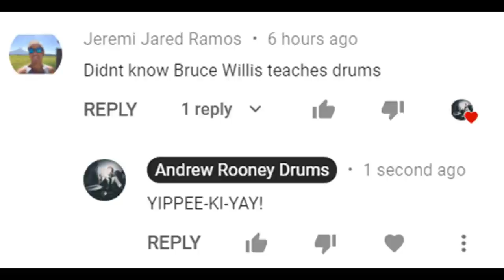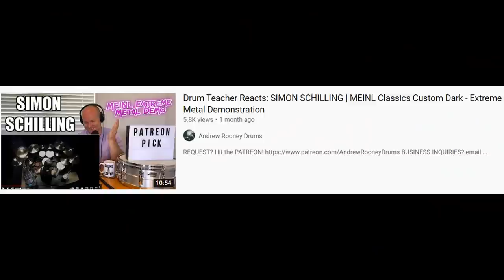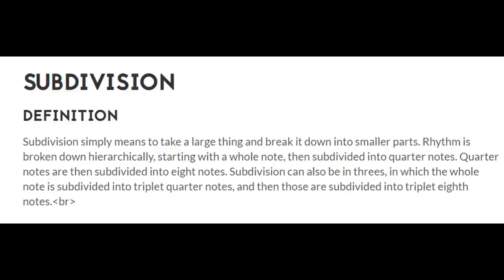Drum Teacher Reacts: JOHN LONGSTRETH | Meinl Cymbals - "All Things Dead" (2021 Reaction)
GEAR!